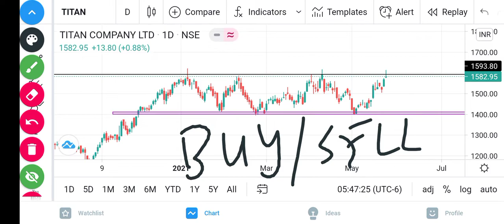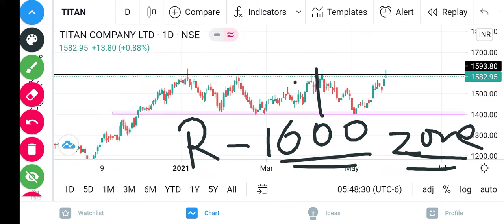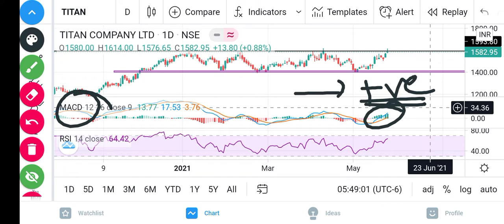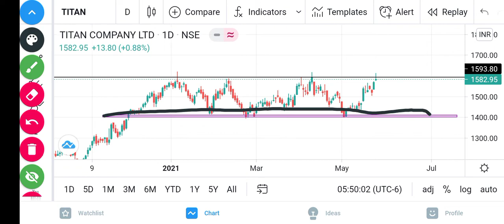Titan Target 🎯🔥🔥🔥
In this video I have discussed about Titan share technical analysis

titan share
titan
titan stock today
titan share prediction
titan stock
titan stock market
titan share price news
titan news